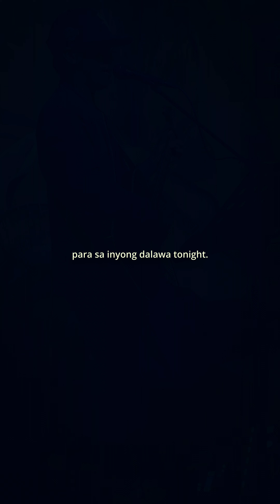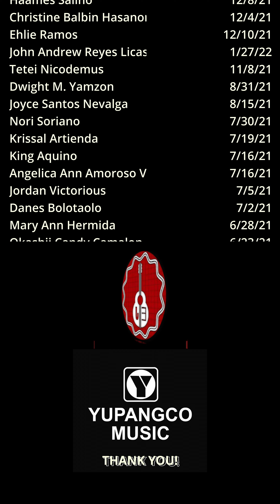Just The Way You Are - Bruno Mars - Live Acoustic Loop Cover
Gears:
Mic: Audio Technica ATM510
Acoustic Guitar: Stagg - James Neligan
Loop Station: Boss RC600
Vocal Processor: TC Helicon Play Acoustic
MIDI Controller: M-Vave Chocolate

Camera:
Main Cam: Sony ZV-E10

Tons of music gears available at@YUPANGCOMUSIC
Check their FB Page or website to contact them directly